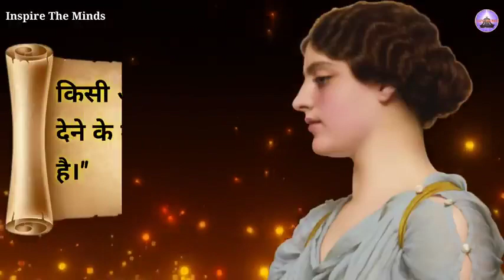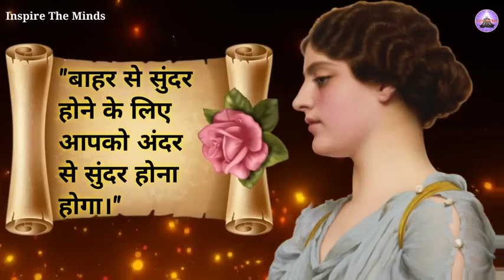सिसेरी के महान विचार ll Cicero Quotes in Hindi ll Famous Quotes of 2023 ll Inspire The Minds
सिसेरी के महान विचार ll Cicero Quotes in Hindi ll Famous Quotes of 2023 ll Inspire The Minds quotes sex storyis,

sex story,

sexy story,

sex,

romantic video,

XXX,

sexy video,

sexy kahani,

sex video,

chudai,

sex videos,

blue film,

chudai ki kahani,

sex kahani,

hindi sex story,

sex audio,

hindi sex stories,

chudai story,

chudai kahani,

sexy kahaniyan,

hot story,

sexy videos,

romantic story,

sex story hindi,

sex story hindi,

hot sex,

sex stories in hindi,

sex story in hindi,

chudai video,

hot stories,

sexy,

sex stories hindi,

audio sex stories,

audio sex story,

gandi kahani,